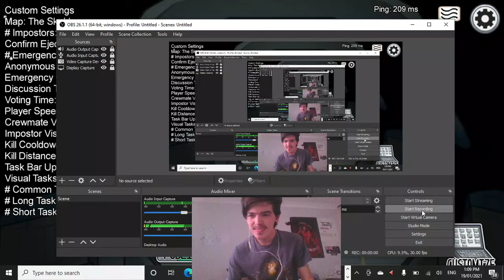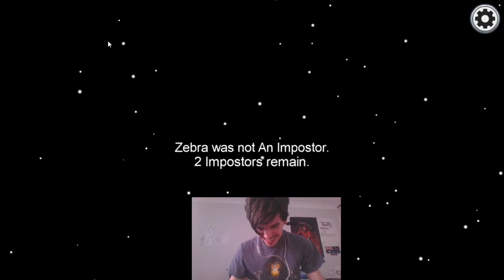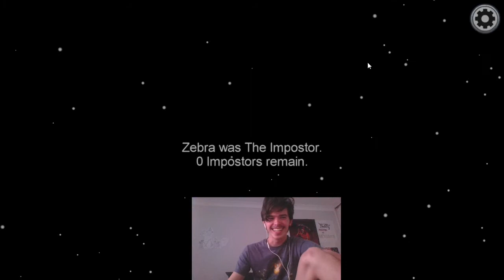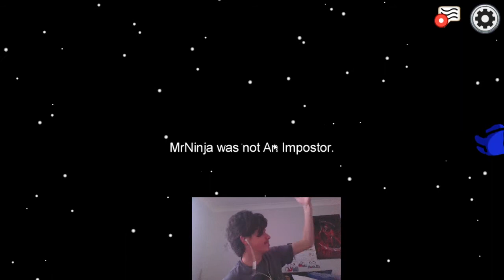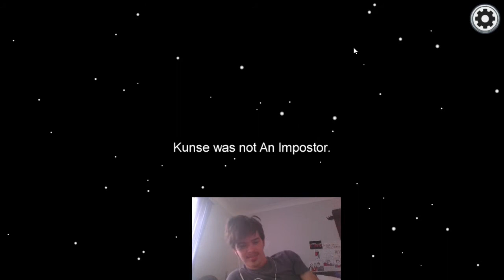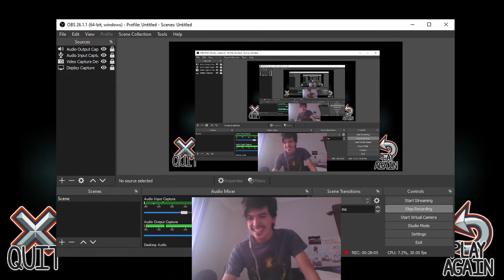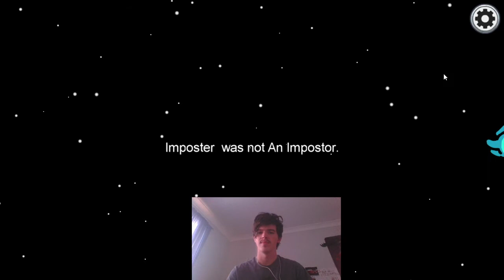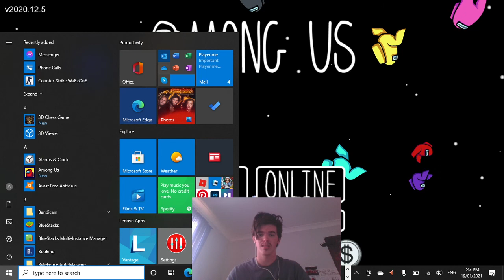Among Us with my Mate (Marcelo) and his little brother part 1